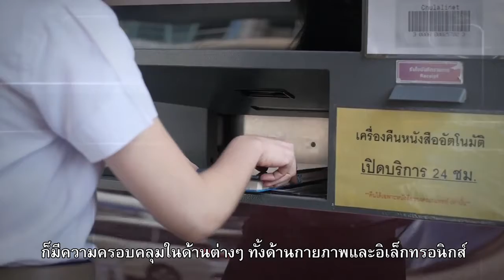นวัตกรรมเพื่อการศึกษา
70 ปี แพทย์จุฬาฯ สรรค์สร้างนวัตกรรม ก้าวนำสังคมไทย